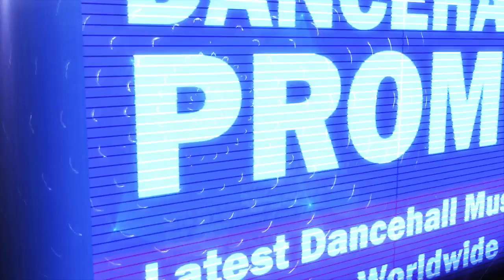Jonze Lmg - Eradicate (Clean) January 2018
Dancehall Promo Production 2018. Dist. by Johnny Wonder.